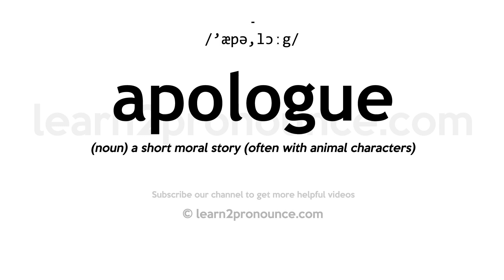How to pronounce Apologue | English pronunciation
Learn how to pronounce Apologue in English
APOLOGUE
Pronunciation of Apologue: /'æpə,lɔːg/
Definition of Apologue: (noun) a short moral story (often with animal characters)